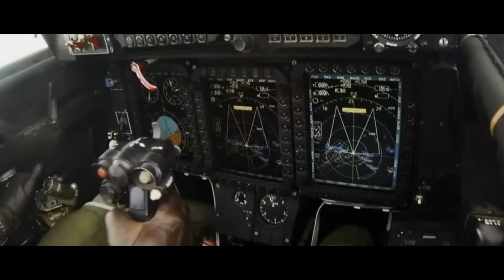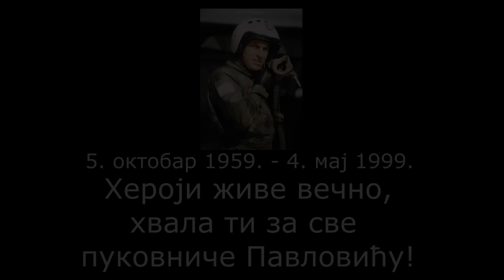Uncle Dzo - Heroj Milenko Pavlovic (Flame production)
Песма и видео посвећени хероју српске авијације који је погинуо у одбрани своје домовине, драге нам Србије!
На данашњи дан, 5. октобра 1959. рођен је Миленко Павловић, херој новог доба, који је нажалост 4. маја 1999. године дао свој живот како би одбранио многе друге! Хвала ти пуковниче, нећемо заборавити!

Текст: Никола Станоев (Uncle Dzo)
Аудио: Михајло Стојадиновић (Flame)
Видео: Ђорђе Крстовић (Red Eye Production)

Текст:

Још као клинац ја имао сам сан,
сањам да летим баш изнад облака,
са тим се родиш и живиш сваки дан,
за своју земљу дишем све ћу да јој дам.

Имам идеал и нећу да се предам,
ја дош'о сам до циља поред свих искушења,
постао пилот своме народу веран,
пуковник Павловић на сваки покрет спреман!!

И све је тако лепо, кад одозго гледаш,
док није напала нас, агресорска беда,
људи губе главу њима живот није вредан,
на све сам спреман на своје никад не дам!

И да се сада винем у небеса,
одбраним родни град, ја знам да тако треба!
Много су јачи али живот није један,
поносни херој лети, одбрана је света!!

НАТО ЕСКАДРИЛА ИЗНАД ВАЉЕВА,
4. МАЈ ДЕВЕДЕСЕТ ДЕВЕТА,
ЈА У АВИОНУ 16 НА 1,
БРАНИМ СВОЈ НАРОД И НЕ СМЕМ ДА СЕ ПРЕДАМ!

ЧУЈЕМ ДА НИШТА НИЈЕ КАКО ТРЕБА,
ЛЕТЕ ГРАНАТЕ ОПЕТ ГАЂАЈУ НАС С НЕБА,
ЖИВЕЛА СРБИЈА ЈА НЕЋУ ДА СЕ ПРЕДАМ!

Они су спремни да гађају ту фабрику,
униште град кажу имају и тактику.
Проклети били, деца неће да гину!!!
Ја седам у авион и палим ту машину.

Радар је отказао и небо гори,
бежите кукавице овде нисте добродошли,
ја даћу живот свој, мене нека боли!
Крећем на њих ма ничег се бојим.

Нападам храбро, покушаћу да их сломим,
много их има скоро да не могу да пребројим.

Па они беже и ако их је 16,
а ја их имам, али имају и они мене.

4. МАЈ ДЕВЕДЕСЕТ ДЕВЕТА,